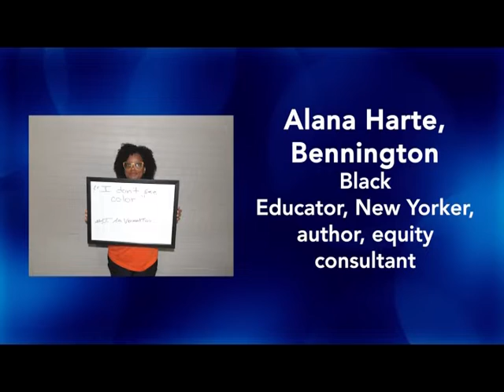I Am Vermont Too 'Alana Harte'